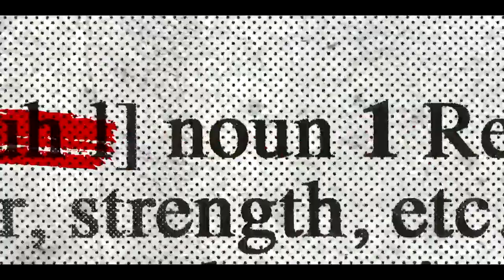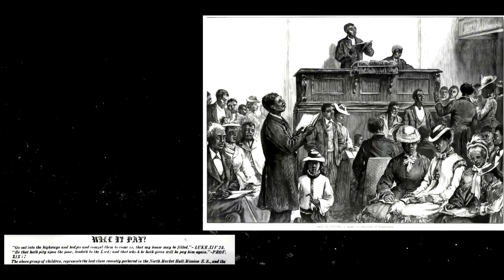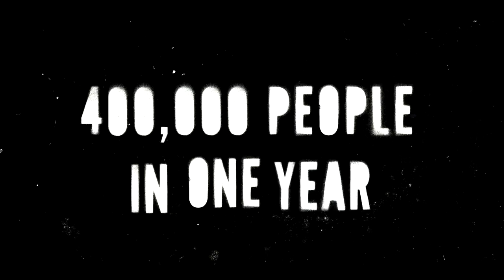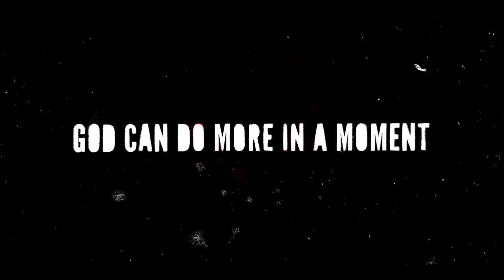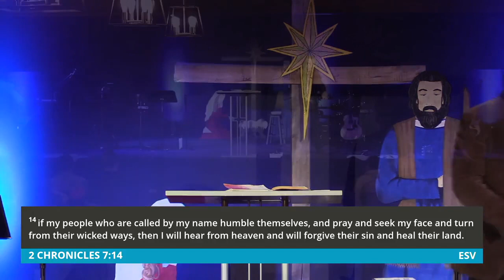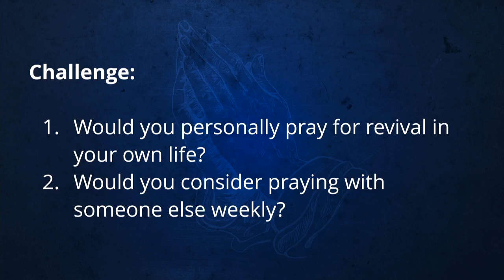How Do You Get God's Attention?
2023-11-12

Pastor Mike Nedelko of NewLife Community Church in Lloydminster, Saskatchewan, delivers the next sermon in his series on Prayer, preaching from 2 Chronicles 7:12-14.